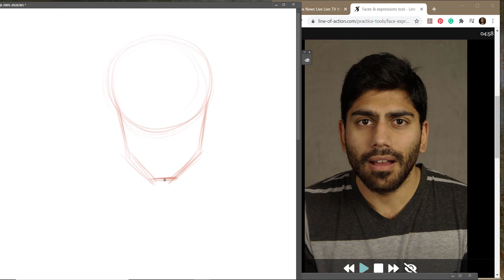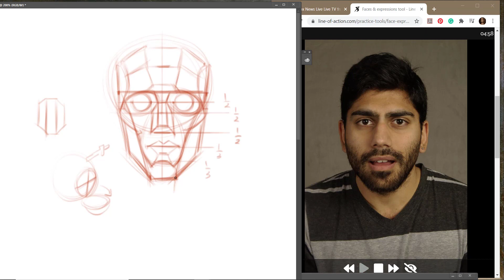Portrait drawing front view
In this video, you can learn how to draw the portrait from the front view by using a procedural approach which means starting from simple shapes to more complex ones.

If you liked this video please share it and also if you want to contact me you can Email me or send me messages via Instagram etc. . I share some links with you.